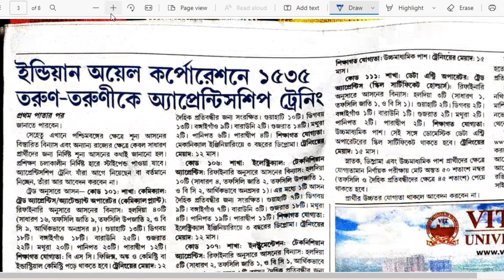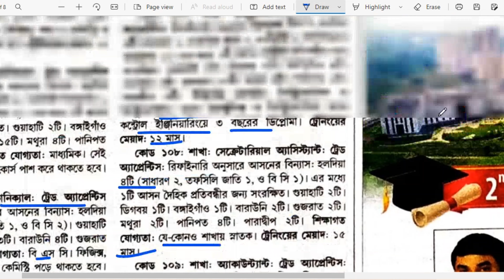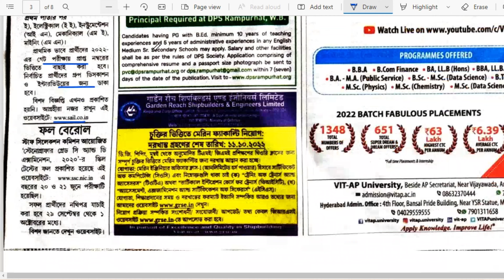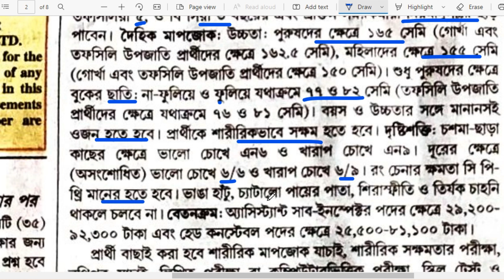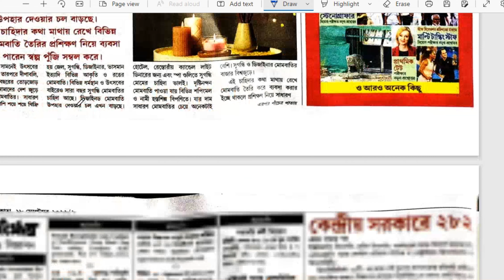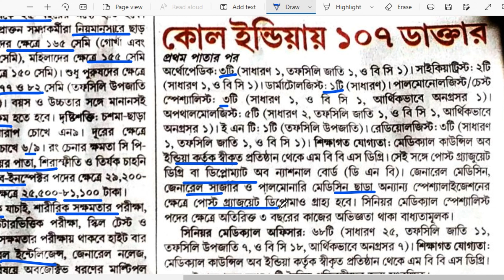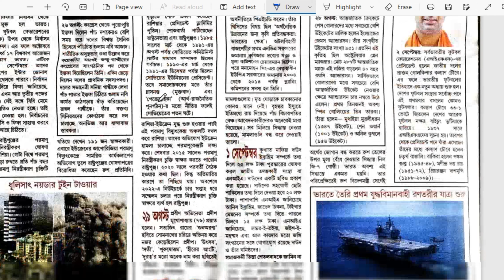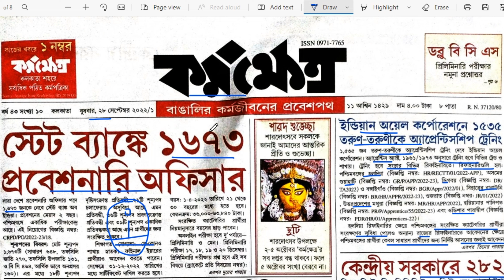28th September 2022 Karmakshetra Paper | Karmakshetra Paper This Week | Karmakshetra Paper Today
28th September 2022 Karmakshetra Paper | Karmakshetra Paper This Week | Karmakshetra Paper Today

𝐏𝐫𝐞𝐯𝐢𝐨𝐮𝐬 𝐕𝐢𝐝𝐞𝐨 𝐋𝐢𝐧𝐤 :: 👇👇

1.. WB Staff Nurse Recruitment 2022 | WB Health Recruitment 2022 | Job Vacancy 2022|The Way Of Education

2.. District Child Protection Unit Recruitment 2022 | Latest Govt Job Vacancy In West Bengal | The Way Of Education

3.. Admission Notification For UG Spot Counselling | UBKV UG Admission 2022 | The Way Of Education

4.. Opening Of Hostels And Commencement Of Classes | BCKV UG Admission 2022 | The Way Of Education

5.. Army Public School Vacancy 2022 | Latest Govt Job Vacancy In West Bengal | The Way Of Education

7.. West Bengal Government Hostpital Recruitment 2022 | WB Health Recruitment 2022 |The Way Of Education

8.. স্কুল-কলেজের ছাত্রছাত্রীদের জন্য বড় ঘোষণা | WB School Closed News 2022 | Madhyamik And HS Exam News

9.. Visva Bharati Class XI Merit List Published | Visva Bharati Admission 2022 | The Way Of Education

10.. মাধ্যমিক 2023 পরীক্ষার রুটিন | WBBSE Madhyamik Exam 2023 Routine | WBBSE | The Way Of Education

11.. SBI PO 2022 Notification | SBI PO Recruitment 2022 | SBI PO Vacancy 2022 | The Way Of Education

13.. NABARD Development Assistant 2022 Notification | Latest Govt Job Vacancy In West Bengal | The Way Of Education

14.. BBurdwan University Professor Recruitment 2022 | WB Govt Job New Vacancy 2022 | The Way Of Education

𝐘𝐨𝐮𝐫 𝐐𝐮𝐚𝐫𝐫𝐢𝐞𝐬 ::  👇👇

28th September 2022 Karmakshetra Paper
Karmakshetra Newspaper Today 2022
How To See Karmakshetra Paper
Karmakshetra This Week
Karmakshetra Paper Today
Karmakshetra Paper
Today Karmakshetra Paper
Karmakshetra
Karmokshetra

👉👉 𝐕𝐢𝐝𝐞𝐨 𝐂𝐡𝐚𝐩𝐭𝐞𝐫 ::

00:00 Intro
00:20 Subject Matter
21:25 Ending